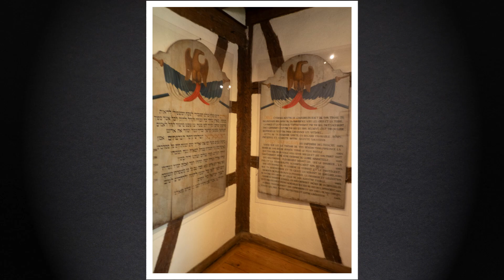estrasburgo agosto 2024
Estrasburgo es la capital de la región del Gran Este, en el noreste de Francia. También es la sede formal del Parlamento Europeo y se ubica cerca de la frontera con Alemania, con una cultura y una arquitectura que mezclan influencias alemanas y francesas. La catedral gótica de Notre-Dame cuenta con espectáculos diarios de su reloj astronómico.